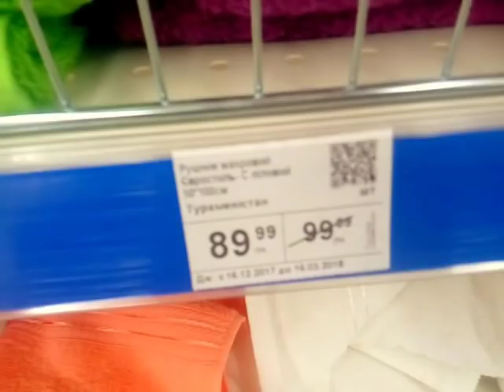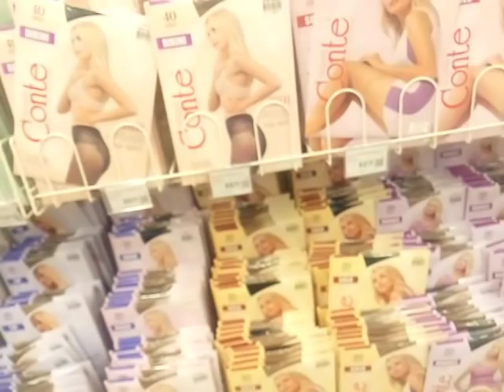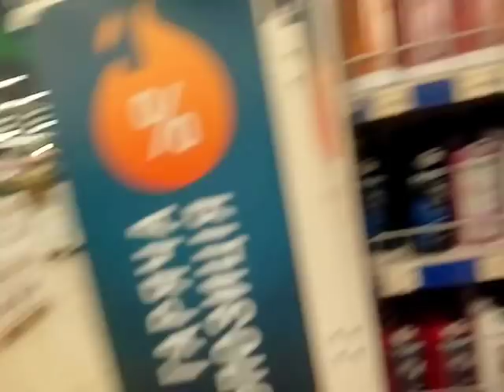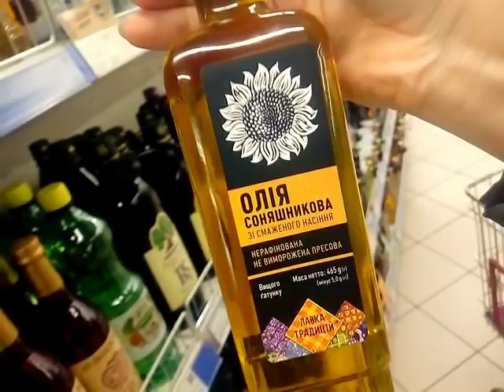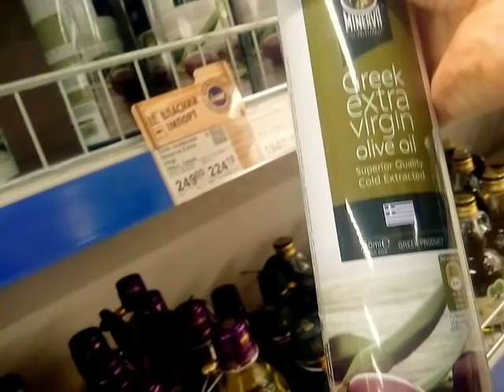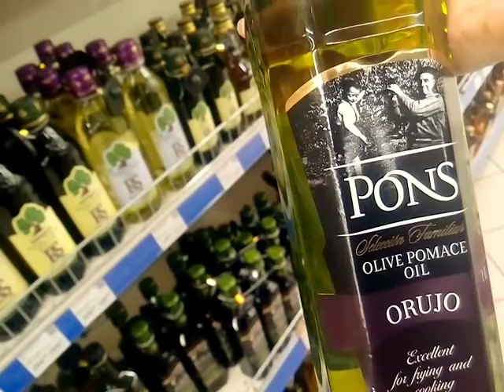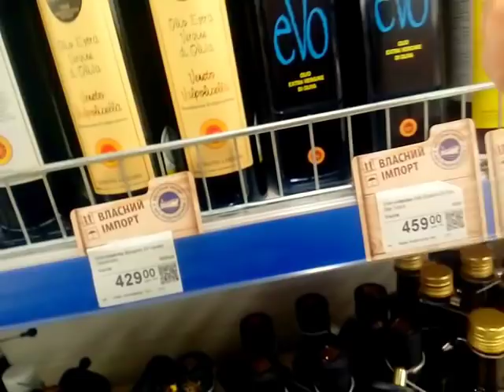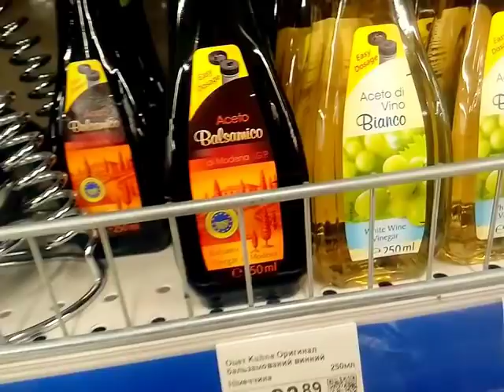ПРОЙДЁМ ПО МАГАЗИНУ И ПОКУПКА 21.12.2017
НИКОГДА НЕ ОТКАЗЫВАЮСЬ ОТ БЛАГОСЛОВЕНИЙ МОЛИТВЕННЫХ И ФИНАНСОВЫХ
Вы можете поддержать развитие канала,  перечислив любую сумму по внутреннему чувству: Сберкарта MasterCard 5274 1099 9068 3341 (в долларах)